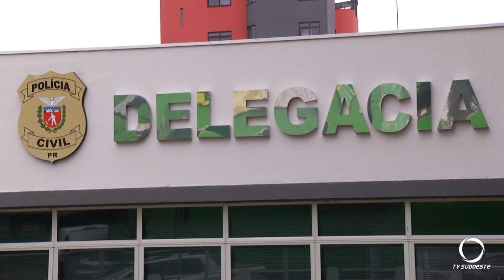Preso o suspeito de estupro de um bebê em Pato Branco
Segurança: Foi preso o suspeito de estupro de um bebê de apenas um ano de idade.